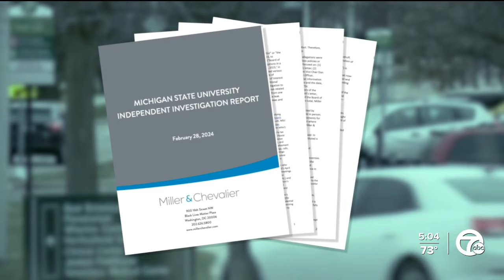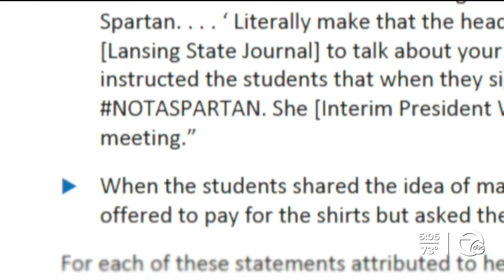MSU Trustees accused of 'exploitation'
Two Michigan State University trustees suggested ways for student groups to attack the school’s interim president, repeatedly violated the school’s code of ethics and refused to share their cell phones with lawyers investigating the board’s conduct, according to a recently released report.  Dr. Rema Vassar, the embattled chairwoman of the board, submitted her resignation as board chair on Sunday evening, effective once a new chair in chosen. The resignation came two hours before a virtual meeting of the school's board of trustees on Sunday night.